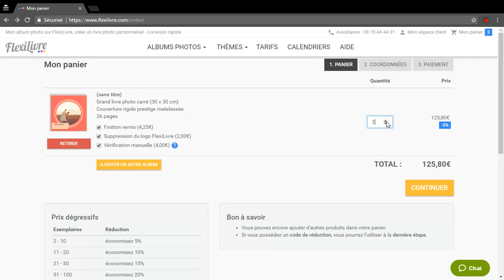Tutoriel FlexiLivre - Quantité d'albums à commander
Vous pouvez désormais vous rendre sur notre site et créer votre propre album photo.